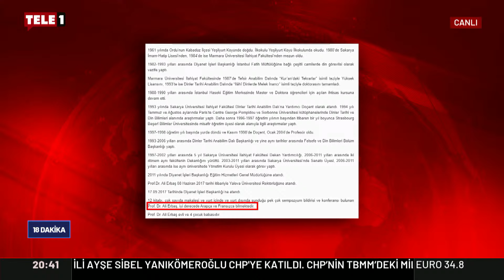Özgeçmişinde Arapça bildiği yazıyordu ama... Merdan Yanardağ, Ali Erbaş'ın o anlarını gülerek izledi